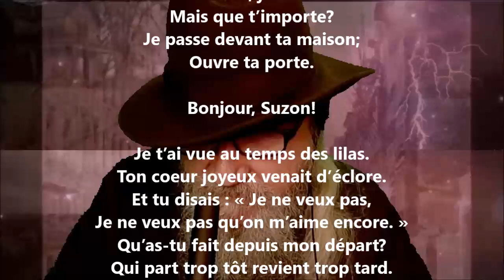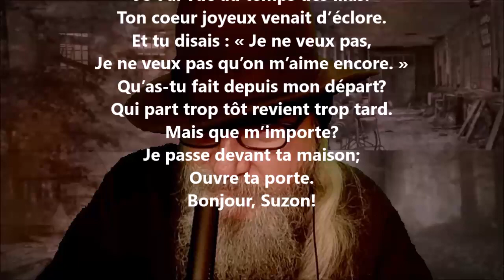Le retour - Alfred de Musset lu par Yvon Jean